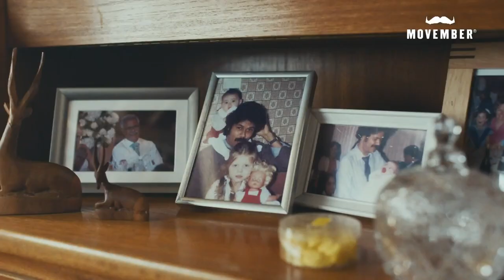Venice Film Festival 2020